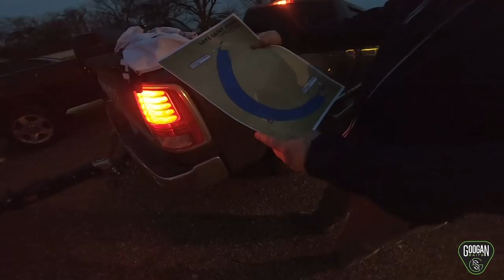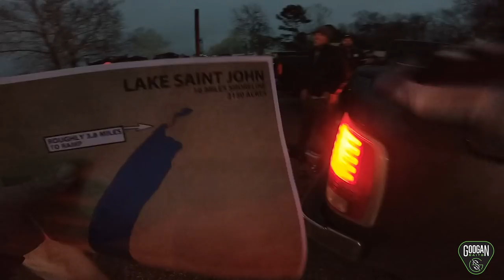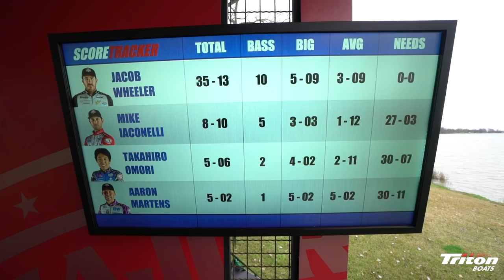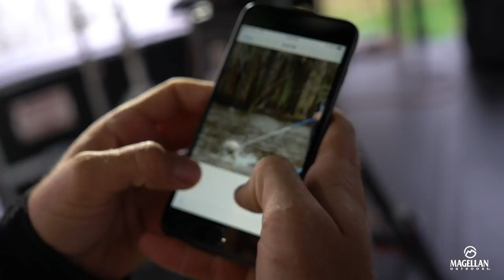CRAZY World Championship Final Day - Major League Fishing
It all comes down to this! One of the best days of fishing in my career. Giant Louisiana Largemouth Bass. Aaron Martens, Takahiro Omori, Mike Iaconelli, and I are the only 4 left standing battling it out for the title of World Champion in the final day of the General Tire World Championship! We start out in a hotel in the city of Vidalia, Louisiana on the banks of the Mississippi River. After 3 days of previous competition the championship field of 12 anglers has been narrowed down. Was fortunate enough to win the Knockout Round and the Elimination Round so I am feeling good going into this final day.

I happen to find a little HONEY HOLE that is LOADED with big spawning largemouth bass all by myself! I don't even make a cast and i know this place is MAGICAL! It's not long before the scoretracker starts DING'ing.

Filmed in Vidalia, Louisiana. March 2, 2019. Filmed alongside the Major League Fishing television show that aired on CBS Saturday, July 28, 2019.

General Tire Major League Fishing World Championship

USB-C Port and Card Reader
Editing Software
Rugged Mobile Hard Drive
MicroSD Memory Card
Main Camera, Sony A7S ii
GoPro Hero 7

Featured in “The Weight”, a series following Dustin Connell and I through the first year ever of the Major League Fishing Bass Pro Tour filmed and edited by Wes & Bryant